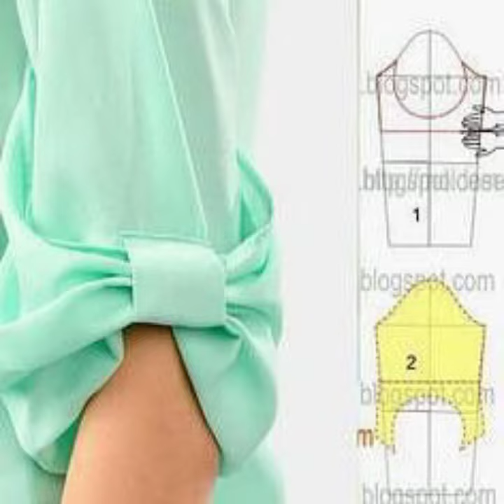very very easy & beautiful sleeves Designs ideas 2022